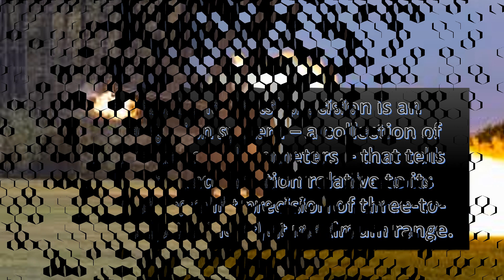HOW THE HIMARS ARTILLERY SYSTEM WORK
This videos is about the illustrations of HIMARS artillery system.